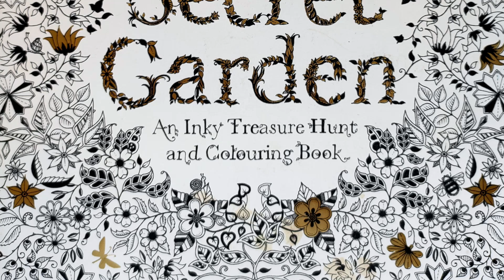Derwent Procolour pencils in Johanna Basford Book|Owl Page - Part -III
Adult Coloring Book: Secret Garden by Johanna Basford.
Art Supplies used : Derwent Procolour & Derwent Lightfast Pencils.

Previously,I coloured this page with Derwent Inktense Blocks. Now I am colouring with Derwent Procolour pencils and few Derwent Lightfast Pencils.
Derwent Procolour pencils:
Cerise Pink 20
Magenta 21
Imperial Purple 26
Chinese white 72
Blue Violet Lake 28
Foliage 51
Lime 01
Sap Green 48
Spectrum Blue 34
Midnight Blue 40
Dark Indigo 35
Plum 15
Grape 25
Buttercup Yellow 03
Derwent Lightfast - Nightshade, Violet
Brustro Color pencil - Black